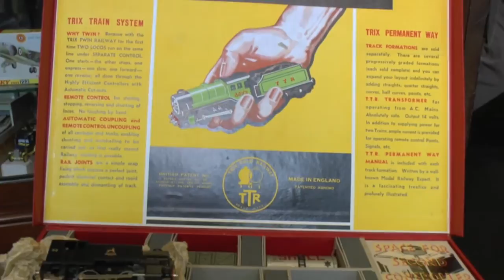Collectors Old Toy Shop - Halifax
Collectors Gazette heads to Halifax to meet Simon Haley, owner of the Collectors Old Toy Shop.